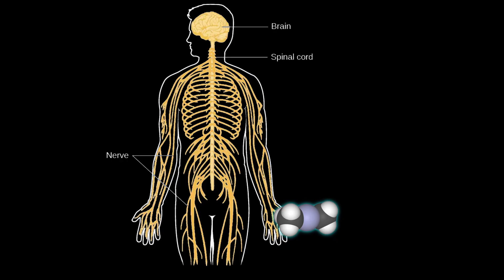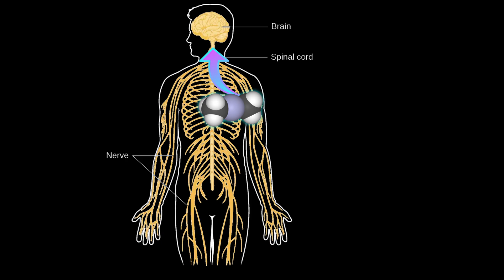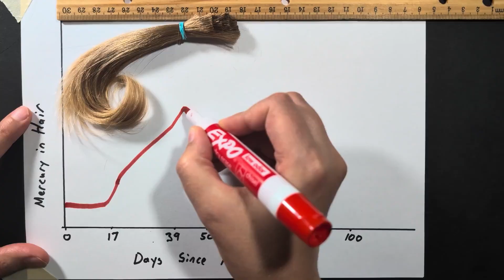The Lab Safety Tragedy of Dr. Karen Wetterhahn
Why is lab safety important? A respected chemistry professor's death from dimethylmercury poisoning shook the scientific world. Just two drops of organic mercury penetrated her gloves, changing the way we think about lab safety forever. Learn what happened, what it revealed about the limitations of standard lab gloves, fume hoods, and chemistry lab safety research.  This chemical disaster reshaped how labs around the world protect researchers, and it still saves lives today.

0:00 Who Was Dr. Karen Wetterhahn?
0:49 The Spill: 2 Drops
1:19 The Invisible Neurotoxin
2:29 Why Gloves Didn’t Protect Her
4:04 Symptoms Begin to Appear
5:24 Treatment Attempts: Chelation Fails
6:32 Hair Analysis Reveals the Truth
6:58 Her Death Changed Lab Safety Forever
8:04 Her Legacy in Every Lab Today